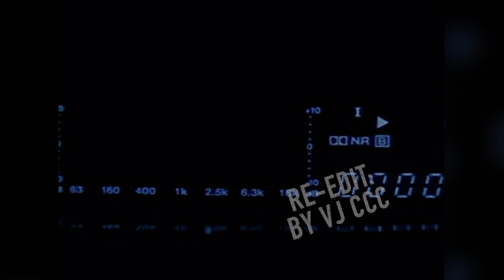Carlos Morgan ft LP - Give It To You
Sapler: Carlos Morgan ft LP  - Give It To You